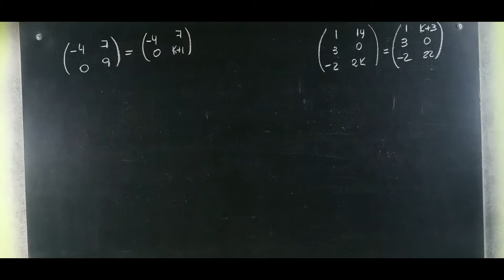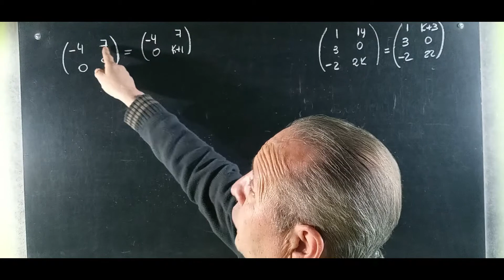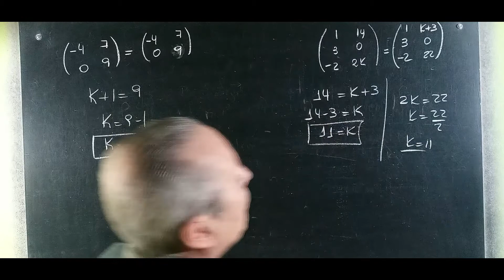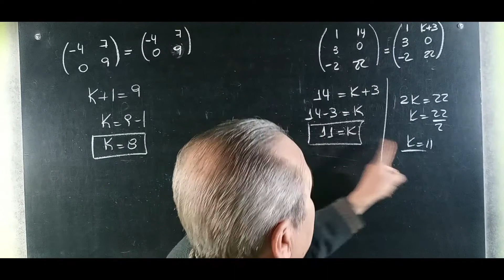Igualdad de Matrices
Matrices@RicardoJara277